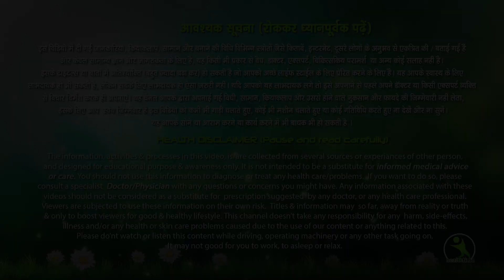Yeh Exercise Ghar Par Hi Kar lo Apki Waist Proper Shape Main Ajayegi !! No Gym !! Home workout !!